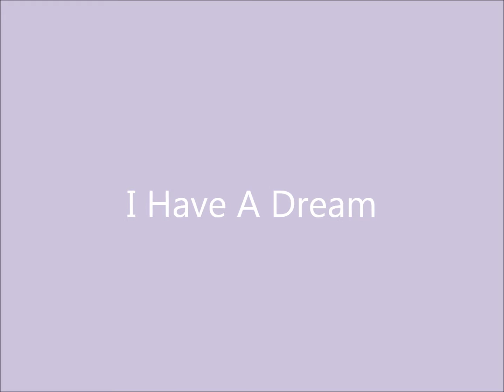RICHARD CLAYDERMAN I Have A Dream